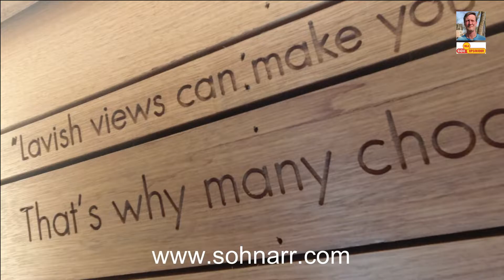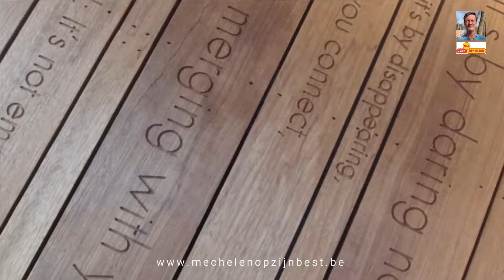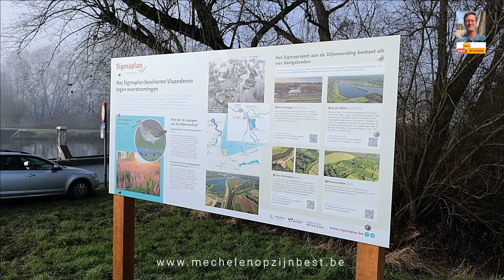IS STILTE BUITEN DE STAD TE VINDEN ? | KUNST EN NATUUR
IS STILTE BUITEN DE STAD TE VINDEN ? Ervaar ook jij Zinderende Stilte met ‘Sjel’ of Shelter aan het Zennegat ? Kristof Calvo geeft in een interview meer informatie. U krijgt de sluis in werking te zien. Uit het kille mistgordijn onthulde ‘Sjel’ beetje bij beetje zijn geheimen. De kunstinstallatie Sjel van muzikante Patricia Vanneste en architect Sam De Bock staat vier maanden lang in Mechelen. Sjel is een geluidsdichte kubus in spiegelend glas midden in de natuur aan het Zennegat. Een initiatief van Cultuurcentrum Mechelen en Mechelen Feest in het kader van het themajaar Zinderende Stilte. Met Sjel treedt Zinderende Stilte buiten de binnenstad en zoekt het in de stadsrand stilte op in de natuur. Het wordt een echte stilteplek met een rustgevend effect. De muziek van Sohnarr kwam tot leven midden in de ongerepte natuur waar geen enkele andere menselijke ziel zijn gezicht liet zien. Daarom zijn natuur en eenzaamheid diep geworteld in de essentie van Sohnarr.
Vlog nr 256

Als reisvlogger waardeer ik ten volle uw steun. De productie van deze video is mede mogelijk dankzij ondermeer de steun van Patrons. Wil jij dit kanaal ook een financieel steuntje geven, vanaf 1 € maand, dat kan via onderstaande link. Er is geen verplichting en stopzetten kan ten allen tijde !

- Thumbnail foto @dixelspixels

Talen :
De originele video is in het Nederlands. Andere talen zijn beschikbaar zodat je in je eigen taal de video kan volgen. De ondertitels kun je activeren (maximum 2 dagen na publicatie) door te klikken op ‘ondertiteling’ (C op desktop of laptop) (CC bovenaan het scherm (mobiel)). Is uw taal niet automatisch beschikbaar, klik dan op ‘instellingen’ en selecteer een taal die u het best begrijpt.

Tijdlijn :
00:00 Inleidende beelden
00:15 Eddy ontvangt u met een woordje uitleg over de inhoud van de video
01:23 Sfeerbeelden aan de Leuvense Vaart en Zennegat
01:39 Kristof Calvo vertelt over het thema 'Stilte'
02:05 Tas koffie om op te warmen in Café Eethuis t' Zennegat
02:14 Kristof Calvo vertelt over 'Sjel' of Shelter
02:39 Sohnarr Sjel - On the Road (archief video Sjel reis naar Grote Netewoud)
03:35 Sfeerbeelden van de kunstinstallatie in het natuurgebied Zennegat
04:23 Is 'Sjel' op dit moment de stilste plek rondom Mechelen ?
04:55 Een kijk op Sluis Zennegat' nabij de stilteplek
06:10 Kristof Calvo vertelt over het thema Stilte en wat we nog mogen verwachten dit jaar 2022 of zeg maar 'Feesten met een Boodschap'
07:19 Laatste sfeerbeelden van natuurgebied Zennegat en terugtocht langs de mistige Leuvense Vaart
08:00 Slotwoorden door Eddy

 Muziek :
- "Jazzy" by Infraction
- Video by Anton Coene
Muziek
Artiest : Sohnarr

Wie ben ik :
Ik ben inwoner uit België (Europa) en geboren in maart 1957. Mijn hobby’s zijn muziek, fotografie, video en vloggen. Ik woon in de stad Mechelen (Provincie Antwerpen) en maak volledig alleen en onafhankelijk nieuws en toeristische reportages uit de stad waar ik woon, maar ook reisreportages van veel verder binnen België (Vlaanderen en Wallonië) en Europa. Dit youtube kanaal ‘Samen op weg met Eddy’ ben ik gestart in maart 2018. Mijn doel is om zoveel mogelijk mensen te bereiken en plaatsen in de wereld te zien door de ogen en de kennis van de lokale bevolking, en deze tips met u en uw vrienden te delen. Ik hoop dan ook vanuit mijn hart dat u door mijn video’s en vlogs ooit de stap neemt om deze informatie te gebruiken en zelf geïnspireerd wordt om deze plaatsen te bezoeken.